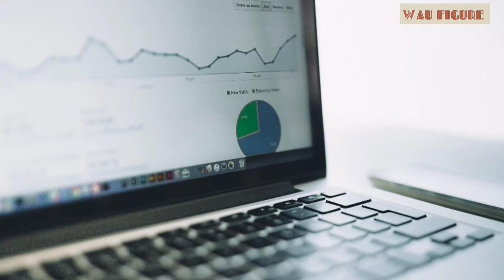Kutukan Paling Mengerikan (Part 2)- Tragedi Pernikahan Berdarah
Raja Victor Emmanuel II dari Italia, memiliki putra kedua yakni Amedeo I dari Spanyol. Putranya yang tampan itu berniat akan menikahi Maria Vittoria dal Pozzo. Namun, Raja Victor Emmanuel II menentang pernikahan itu karena ia berharap banyak kepada putranya untuk menikah dengan wanita lain lebih dari seorang bangsawan.

Walaupun begtiu, Amedeo tetap melaksanakan pernikahan itu pada 30 Mei 1867. Alih-alih pesta pernikahan bahagia, yang mereka dapatkan justru banyak bencana dan hal aneh terjadi.